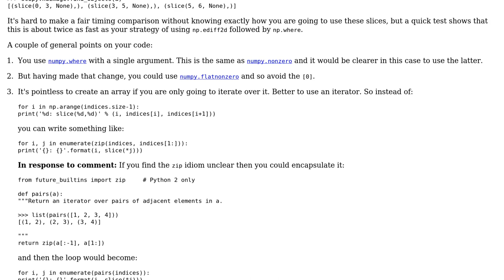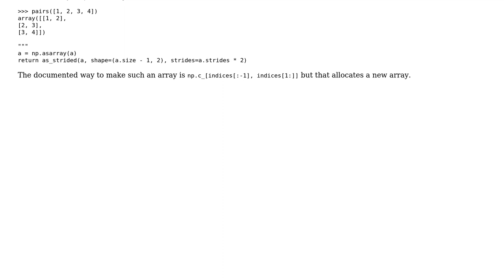Groupby in NumPy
With thanks & praise to God, and with thanks to the many people who have made this project possible! | Content (except music & images) licensed under CC BY-SA | Music | Images & others | With thanks to user Gareth Rees user Ali and the Stack Exchange Network Trademarks are property of their respective owners. You are responsible for your own actions.